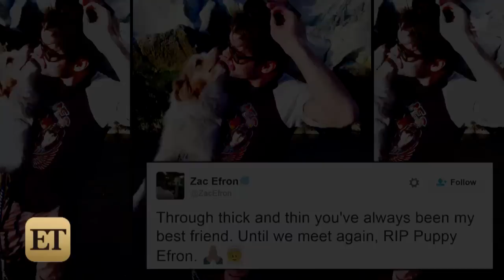Zac Efron's Dog Dies: 'You've Always Been My Best Friend'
The actor shared a sweet tribute on Twitter and Instagram.